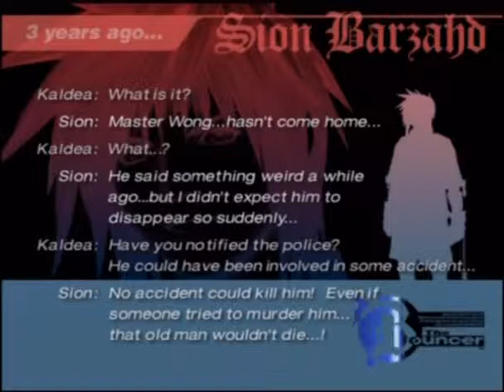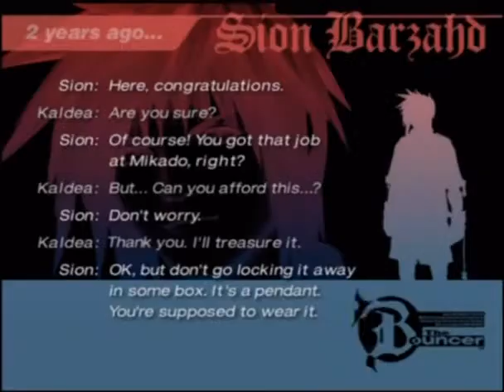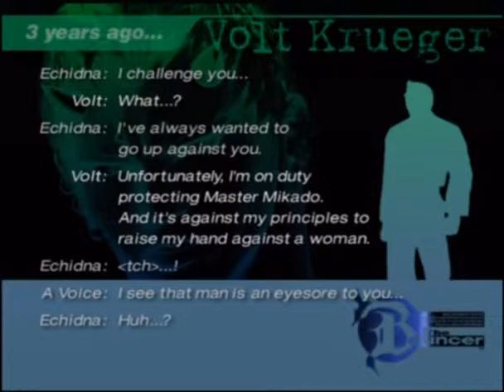Condiments Between Friends - The Bouncer, Part 4: Fighting Game Animal Violence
The best gameplay on Vimeo, also we abuse the local cyborg dog population.